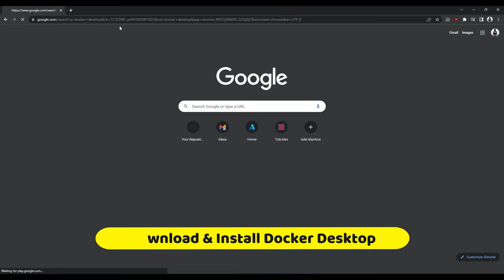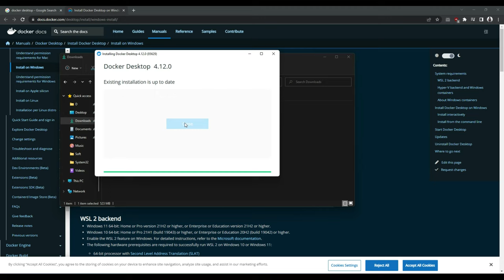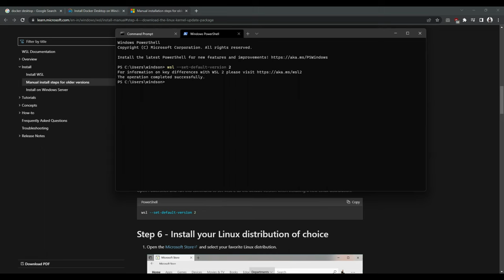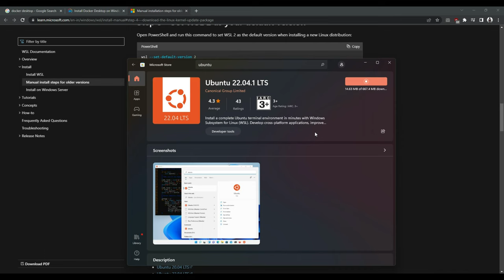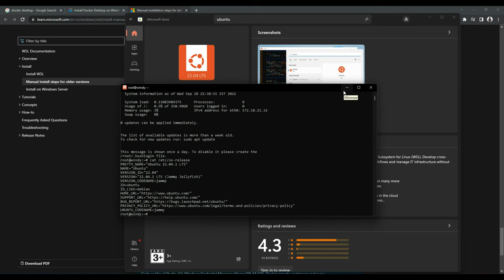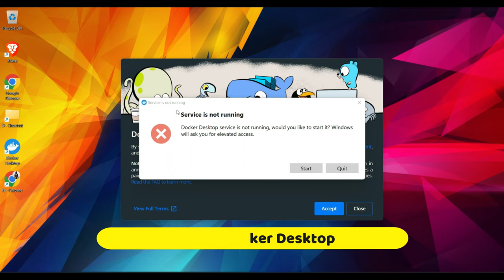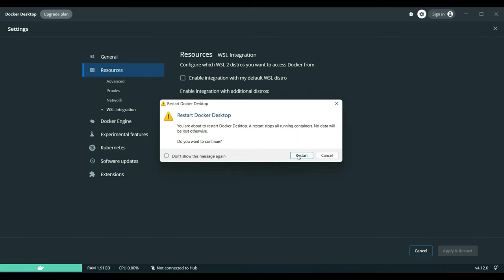How to Install Docker Desktop on Windows 11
Let's learn how to Install Docker Desktop on Windows 11 with WSL 2 Backend

If not done methodically, Docker Desktop is a time brutal killer. This step by step guide helps you to install Docker Desktop on Windows OS.

Contents
Part 1 Set up
00:00 Download & Install Docker Desktop
01:11 Install Pre-requisites
01:58 Set WSL 2 as your default version
02:22 Install (Ubuntu) as Linux Distribution
04:36 Set Default WSL as Ubuntu on Windows OS

Part 2 Troubleshoot
05:15 Launch Docker Desktop & Troubleshoot
05:46 Choosing a Distro from Docker Desktop Setting - Resources
06:14 Restart Docker Desktop

- Windows 11 64-bit: Home or Pro version 21H2 or higher, or Enterprise or Education version 21H2 or higher.
- Windows 10 64-bit: Home or Pro 21H1 (build 19043) or higher, or Enterprise or Education 20H2 (build 19042) or higher.

Commands used in this video:
wsl.exe -l -v
wsl.exe  -- set-default-version 2
wsl -- set-default Ubuntu-22.04

Thanks 🙏